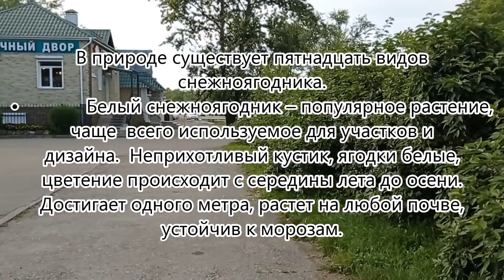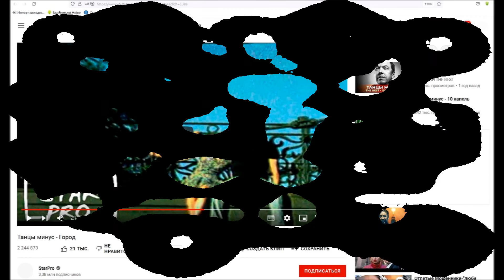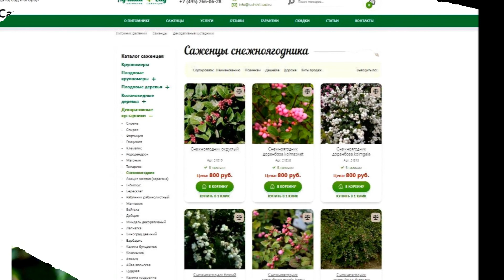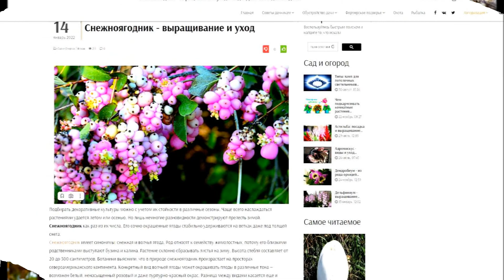Город мечты#Биробиджан#Белочка, Снежноягодник белый слабоблестящий и ещё кое-что!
А вы знаете, как выглядит растение Снжноягодник белый слабоблестящий и другие снежноягодники. Если нет то, этот фильм для вас. Ещё познакомлю с белочкой, проживающей по ул. Советской в г. Биробиджане и ещё кое с чем.
Справка. Снежноягодник – кустарник, не превышающий полутора метров. Относится к семейству жимолостных растений, род листопадно-ягодных. Произрастает в Северной и Центральной Америке, встречается в Канаде.
Листья снежноягодника округлой формы, размер достигает пяти сантиметров в зависимости от сорта.
В природе существует пятнадцать видов снежноягодника. Некоторые из них обрели популярность среди людей и высаживаются чаще других.
• Белый снежноягодник – популярное растение, чаще всего используемое для участков и дизайна. Неприхотливый кустик, ягодки белые, цветение происходит с середины лета до осени. Достигает одного метра, растет на любой почве, устойчив к морозам.
Многие люди не раз употребляли ягоды кустарника в пищу. Однако не все знают, что растение ядовито. Снежноягодник способен привести к развитию неприятной симптоматики и передозировке.
Случайно интоксикация произойти не может – ягоды невкусные и неприятные. В большинстве случаев страдают маленькие дети, употребившие плоды снежноягодника из любопытства. В ягодах содержится повышенное количество сапонина и кислот. Взрослые люди не испытают неприятных ощущений при употреблении плодов, у детей возможно развитие отравления.
Ядовит ли снежноягодник белый? Ответить точно на подобный вопрос сложно. Для животных он безопасен, как для взрослого человека с хорошим здоровьем.